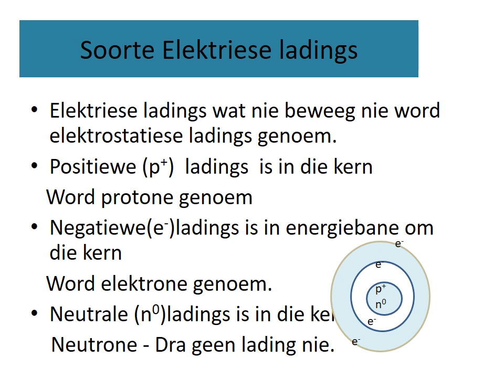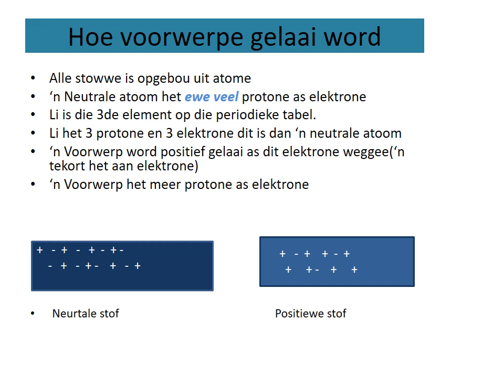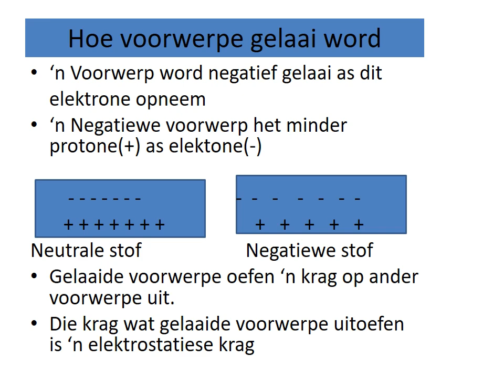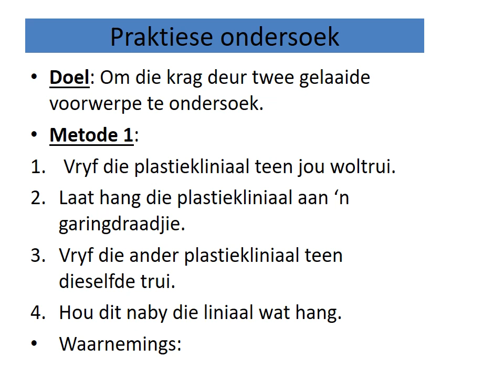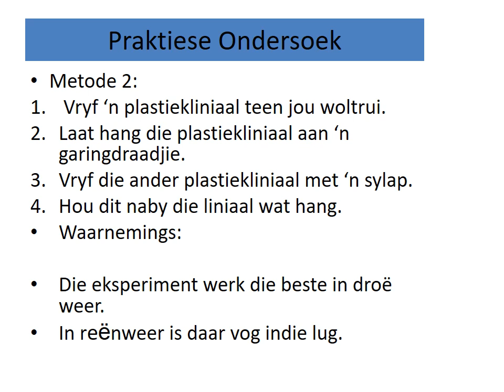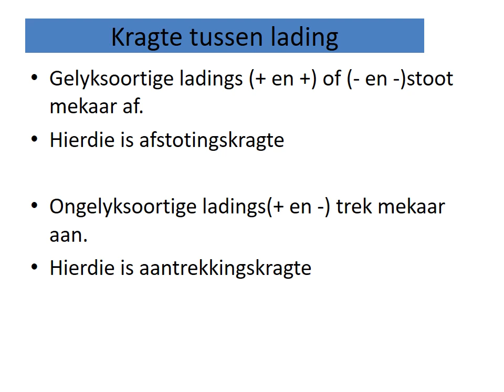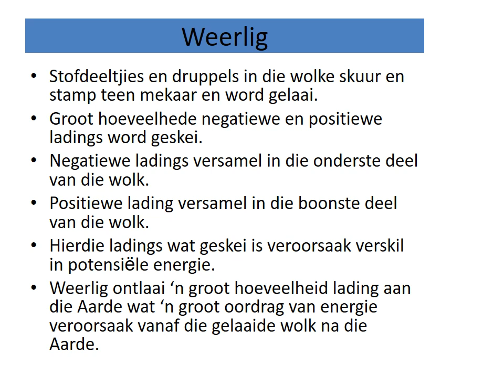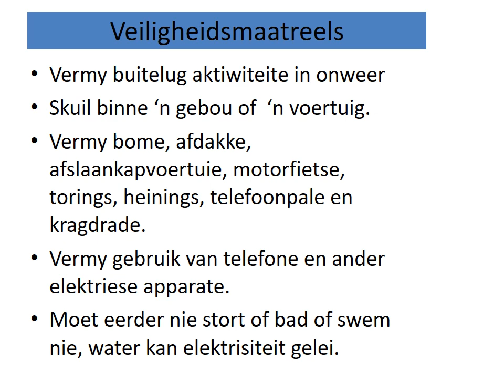FISIESE WETENSKAP GRAAD 9: 23 Julie 2020 - periode 6 (23096)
23 Julie 2020 om 10:30 - 10:55
Onderwyser: Me A Botha
Kode: 23096